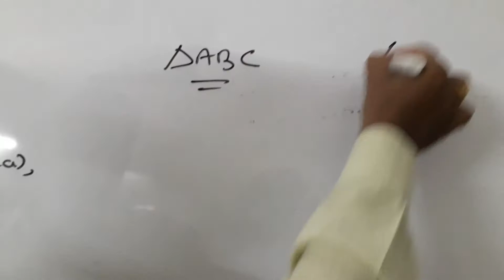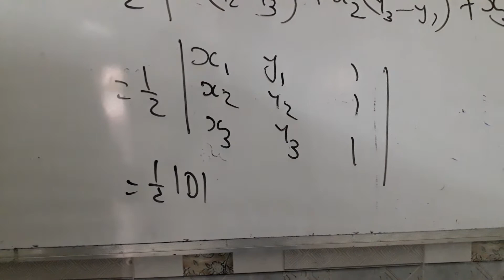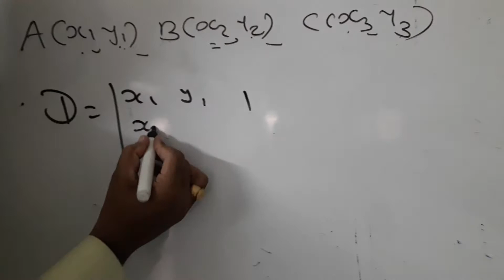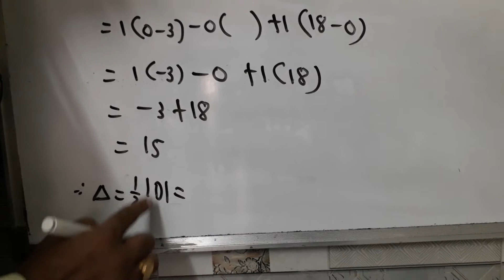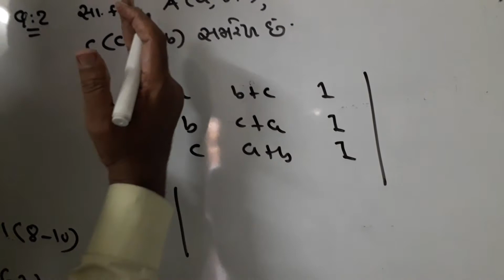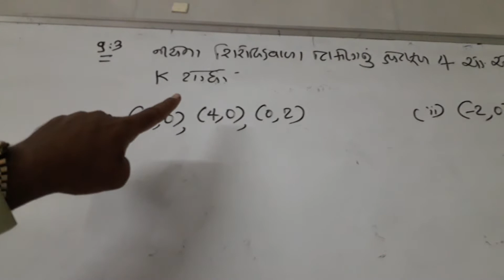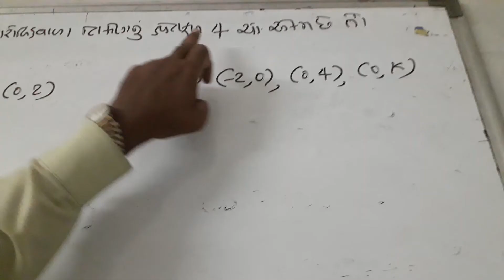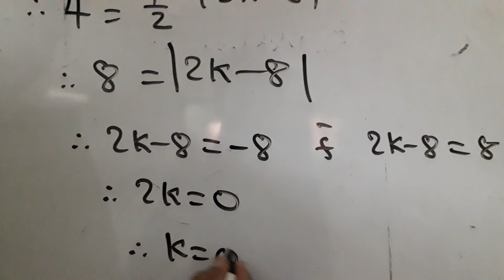Determinant lec 8